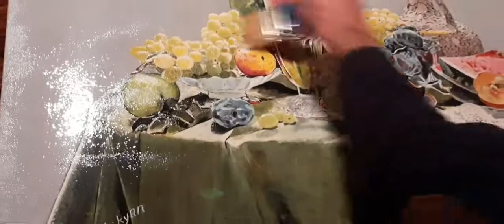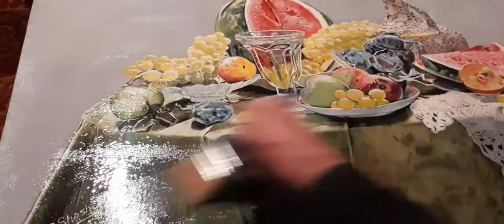Вот как я покрываю в первый раз мою работу глянцевым лаком